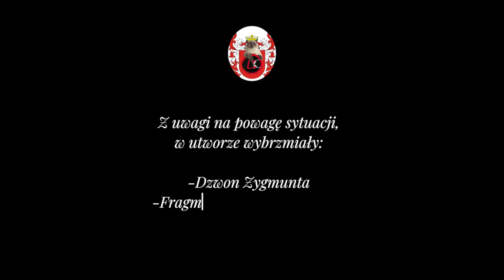Latające Biustonosze- Adam Czyha (Hej Sokoły v1670)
Latające Biustonosze to kontynuacja twórczości Kukiz&Piersi.

"Adam Czyha" (Hej Sokoły v1670)

Utwór inspirowany serialem "1670" oraz "Zemstą" A. Fredry. Satyryczna opowieść o uprowadzeniu posłów z Pałacu Króla Anżeja. Z uwagi na powagę sytuacji w utworze wybrzmiały:
- Dzwon Zygmunta
- Fragment Uwertury Mozarta "Uprowadzenie z Seraju"

Tekst: Paweł Kwaśny, Janusz Lizoń
Muzyka: Michał Kamieński (Oryginał Hej Sokoły)
Miks/Mastering: Robert Szydło

Obsada:
Anżej Sebastian: Janusz Lizoń
Cześnik: Wojciech Cieślak
Rejent: Krzysztof Imiołczyk
Adam: Kacper Kryjom
Narrator: Paweł Kwaśny
Kierowca: Rav Reczyński

Szczególne podziękowania:
Asi i Pawłowi - za gościnę i możliwość wykonania zdjęć w magicznym miejscu.
Tomkowi - za możliwość obcowania z żywym Sokołem
Grzesiowi i Rydzemu z drukarni Red Black

Ps. Dziękujemy stajni w Kłaczynie za nieuzasadnione nie wypożyczenie konia, którego brak wypełniło 1670 km ukrytych w Mustangu.

Skład:
Paweł "Satyr" Kwaśny - Wokal
Wojciech „Amor” Cieślak - Gitara
Janusz "Bizon" Lizoń - Bas
Krzysztof „Alladyn” Imiołczyk - Klawisz
Kacper „Panda” Kryjom - Perkusja

Tekst:
Adam Czyha

Adam czyha sukces pewny
Zbiegi poszły do swych krewnych
Prosić Veto, swego z bliska
Jaśnie Panie rzecz to śliska

Hej Hej Hej sokoły
omijają wszystkie łez padoły
Widzą widzą widzą z dala
Co się w Polsce odpierdala

Co się w Polsce odpierdala hej!

Na toż bym się uparł mocium Panie
Niech się wola sądu stanie
I choć pałac święta gleba
Zbiegi przecie złapać trzeba

Juści Juści Adam czyha
Na Rejenta i Cześnika
Anżej zej zwany Sebastianem
Pognał w miasto na sygnale

Tu się kryły jakby sowy
Czartom oczy wyszły z głowy
Jegdy Adam z kajdankami
Stanął w drzwiach i wejrzał na nich